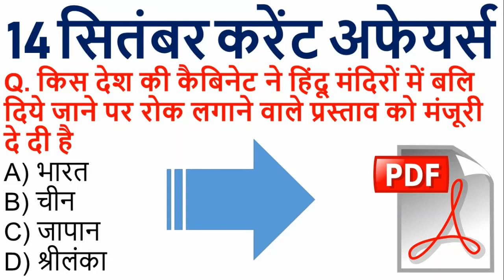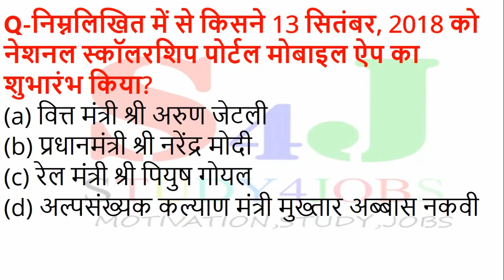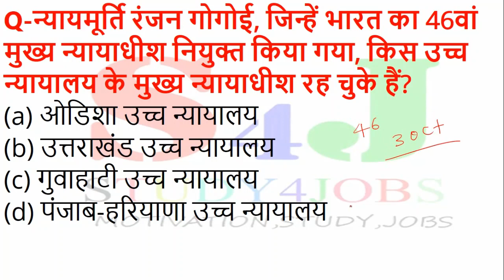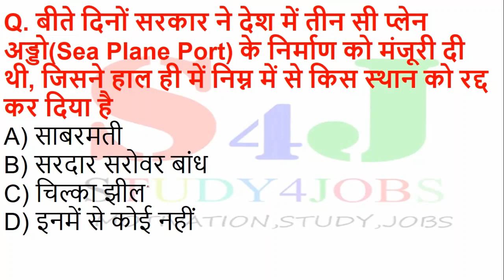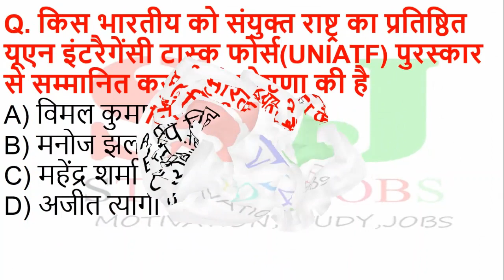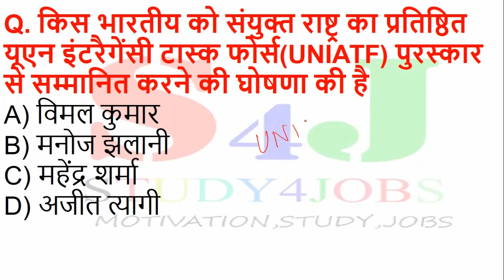14 सितंबर करेंट अफेयर्स || 14 september 2018 current affairs in hindi || Daily current affairs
aaj ke es video me 14 september 2018 current affairs in hindi ke liye daily current affairs lekar aa rhe hai. Ye current affairs 2018 ke liye hai. current affair in hindi ke liye aap ye video dekh skte hai.